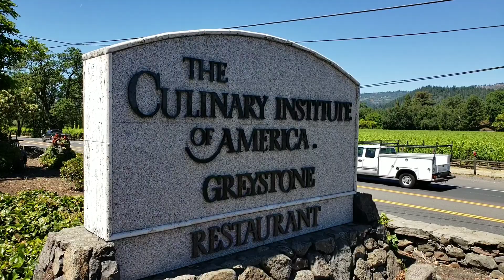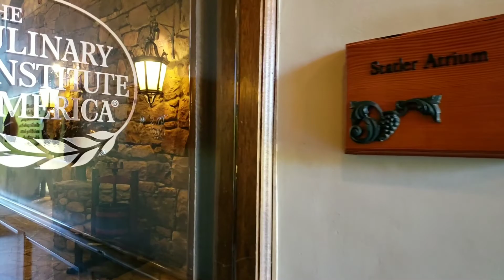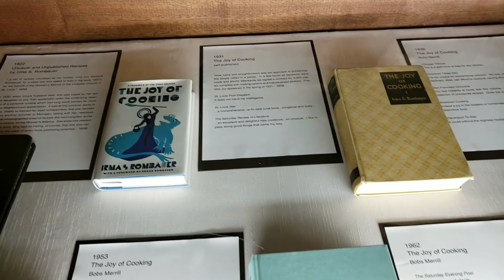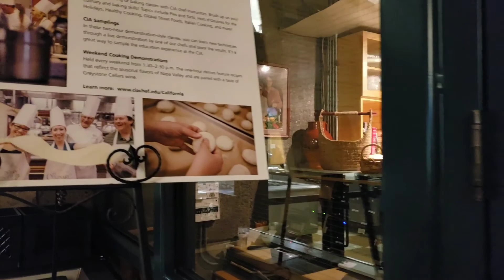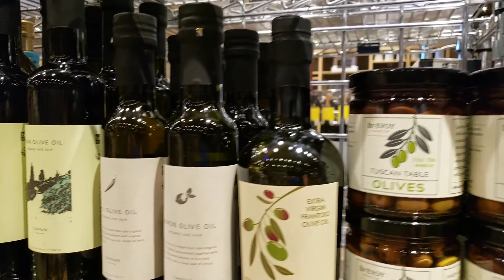Another Boondocking RV Van Adventure...Visiting the CIA (Culinary Institute of America)..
A first class visit to the Culinary Institute of America, the finest chef training school in the nation. There are two campuses, this one, and one back East..Tuition is around $80,000 for the two year program.